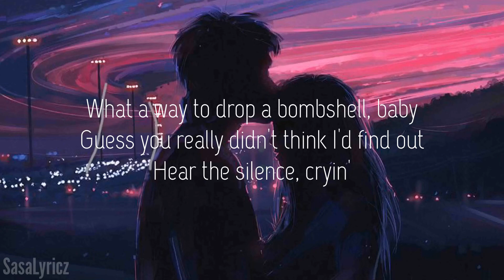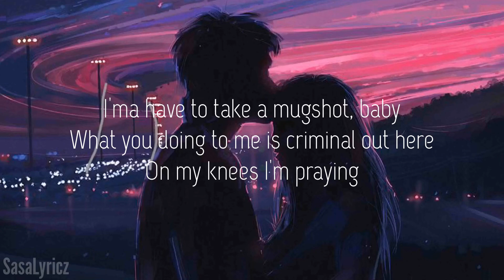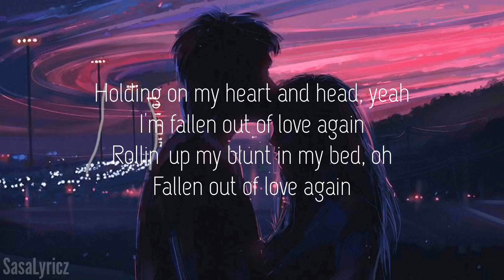Regard, RAYE - Secrets (Acoustic Version) [Lyrics]